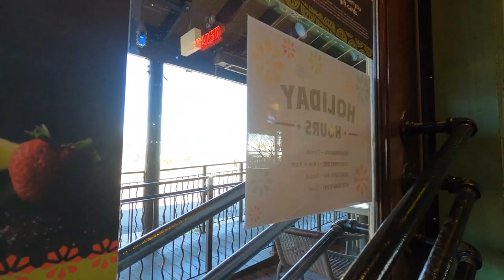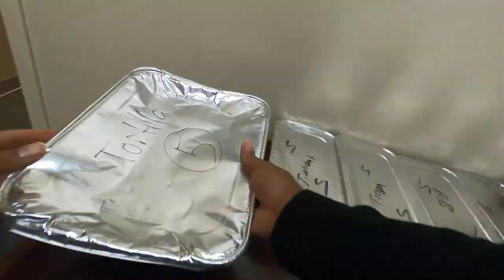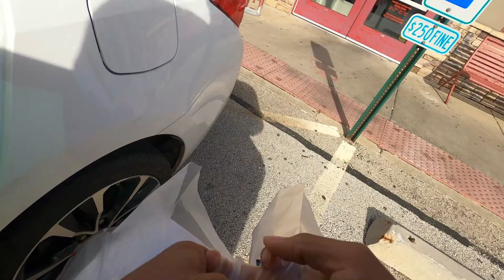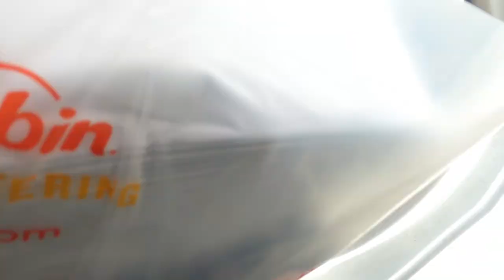Why You NEED To Sign Up For Deliver That ASAP!! What Is DeliverThat?